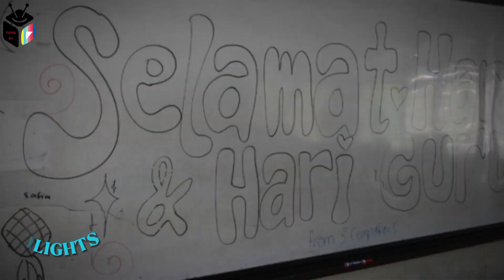Sambutan Hari Guru dan Jamuan Hari Raya 2023 || SMK Damansara Utama